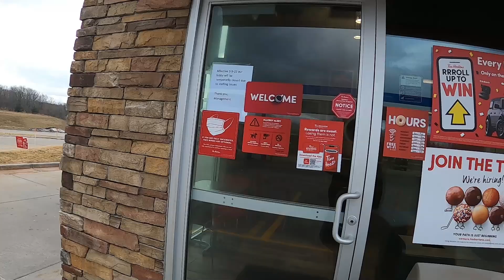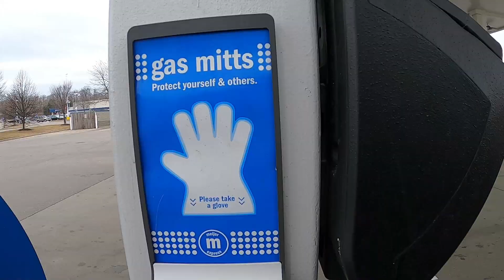Seeing My Friends In Michigan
This time our Hero travels to Michigan for The Grand Rapids Pet Expo. Jess Suprises Dan with a visit from Steve, and more!!

My name is Dan and I have been an online entertainer for years. Welcome to our RFSfam!  On this channel, we have a variety of shows. Morning shows, Baking shows, even Interactive Trivia, and the best part, it is all LIVE! So you get to be a part of the interactive fun. So if you like a good time with an amazing community that lifts each other up, then you have found the right place. Enjoy your stay.

Want to send me random things to eat, or unbox and experience?  Send those things here, and they will most likely end up in a video!

📬Mail Box:
RFS Dan
567 W. Lancaster Blvd Unit 3